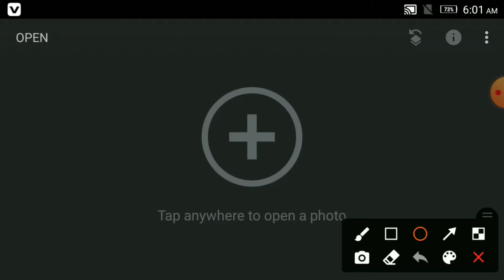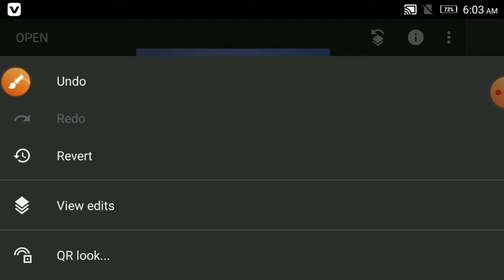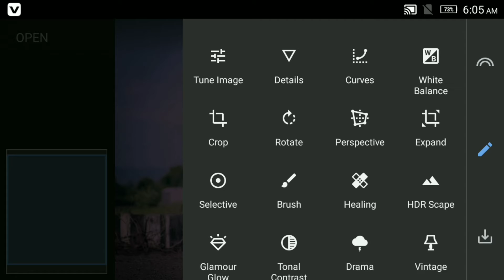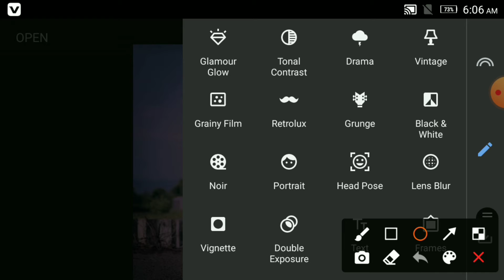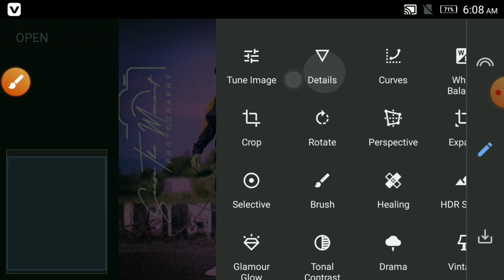Snapssed Moody sky photo editing | New photo editing tutorial Bangla | আকাশ ছবি এডিটিং | ছবি ইডিয়ট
image download

Editing App